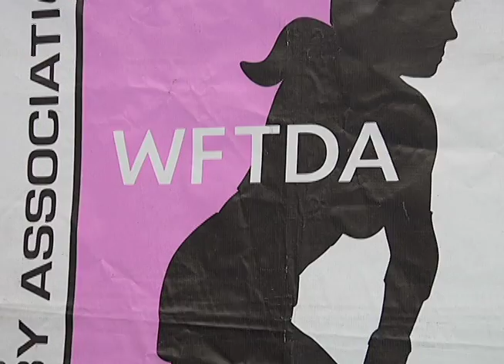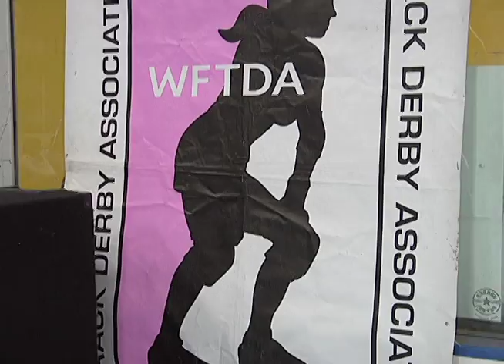OUT of ORDER: The Killer Ladies of Roller Derby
Check out the Killer Ladies of Roller Derby!!!